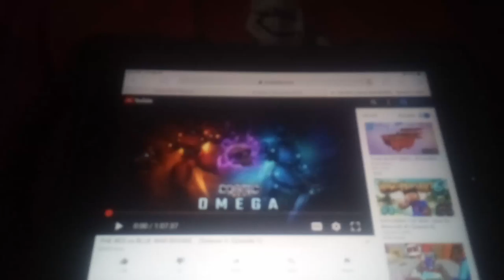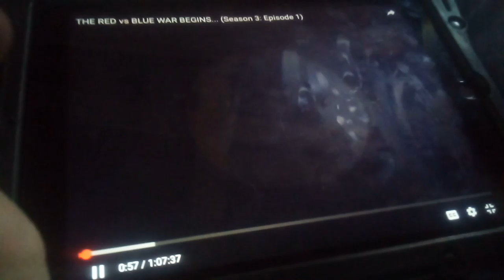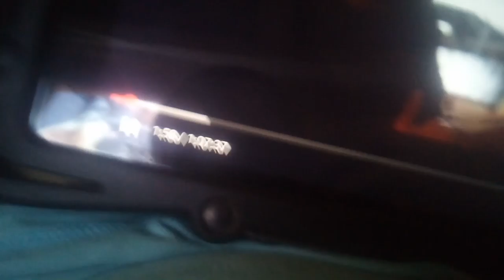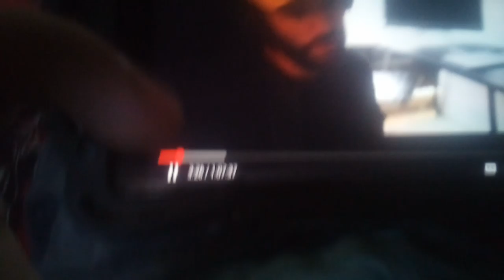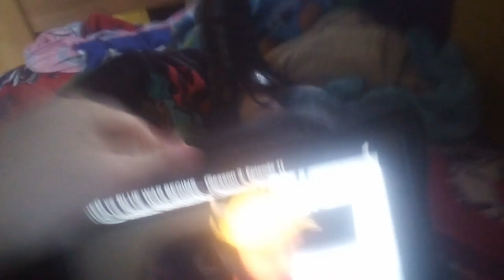Reaction to woofless cosmic sky oega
Please leave a like I like doing these things for you and a hundred likes and I'll show my dog and one like equals one treat to  my dogs